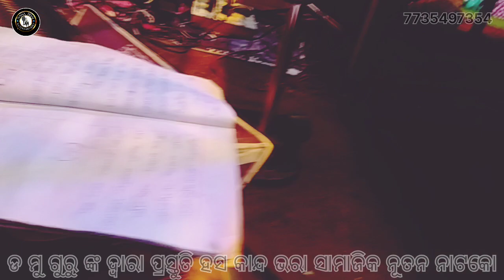ମଜିଦରିଆରେ ମତେ ଭସେଇ ଦେଲ//Maji Doriare Mote Bhasei Delo//Domu Guru 2023 Nat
jaga guru natok#new natok jaga guru#2023new vairall natok#muna guru natok#gabind guru natok
kamlachan guru natok damu guru natok#amllijodi new natok
nana bhai entertainment
natok channel
opera still natok
puranik natok